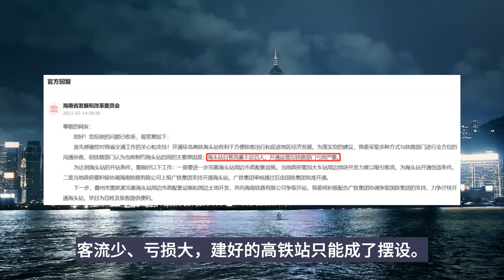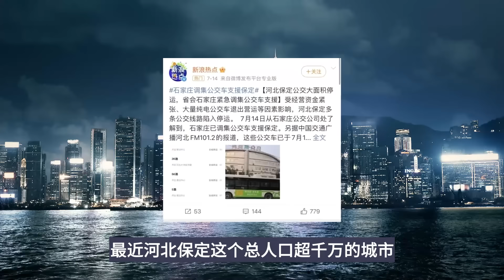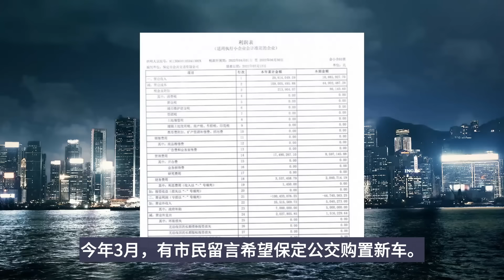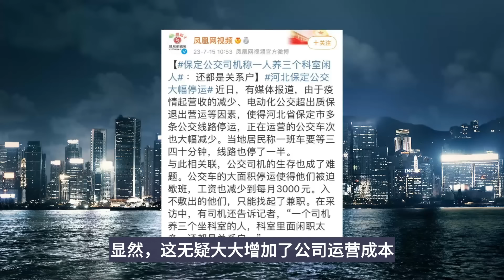债务大雷，隆隆作响